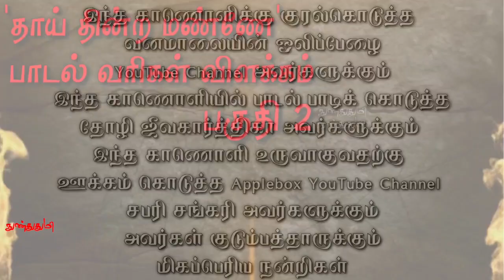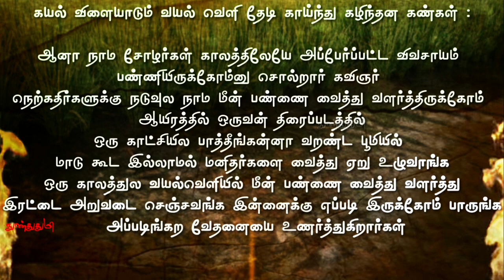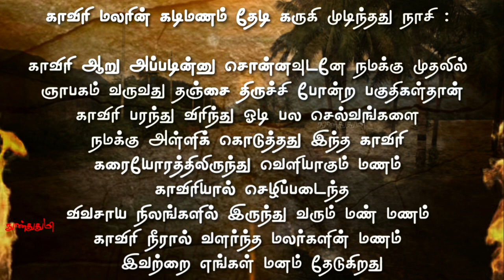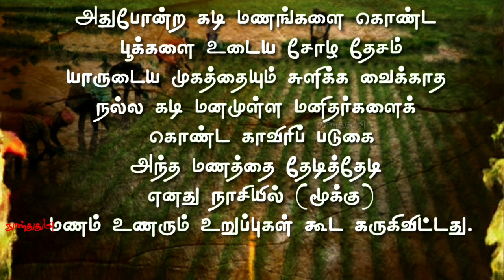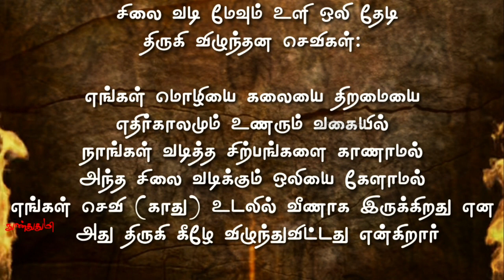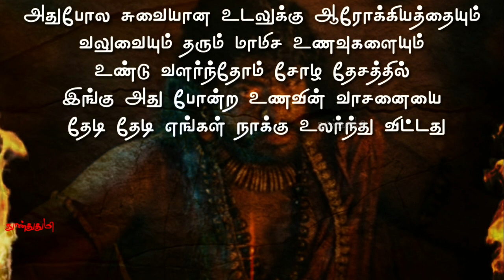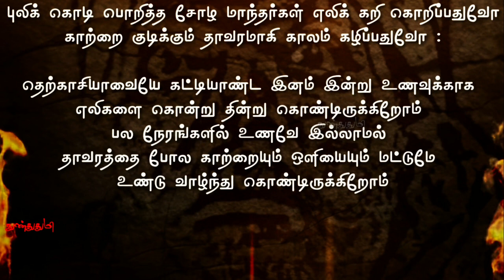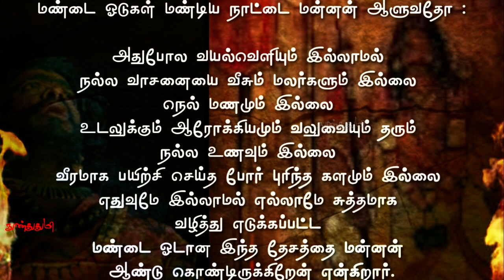Thaaithindra Mannae Lyrics Explain / தாய் தின்ற மண்ணே / @vanamaalilifestyle / நுண்துதுமி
ஆயிரத்தில்ஒருவன் தாய்தின்றமண்ணே
பாடல் வரிகள் விளக்கம் பகுதி3

2010 இல் பொங்கல் அன்று வெளியான திரு . பார்த்திபன்
திரு. கார்த்தி மற்றும் பலர் நடித்த
திரு. செல்வராகவன் இயக்கத்தில் உருவான திரு. ஜிவி பிரகாஷ்  இசையமைத்த
"ஆயிரத்தில் ஒருவன்" திரைப்படத்தில்
இடம் பெற்ற "தாய் தின்ற மண்ணே"
என்ற பாடலை கவிஞர் திரு வைரமுத்து அவர்கள் எழுதியிருப்பார்
சோழர்களின் சோகம்
அவர்களது
இன்றைய வாழ்க்கை முறையும்
அவலமும் பிரதிபலிக்கும்படி
அந்த பாடலில் அழகிய தமிழில்  எழுதியிருப்பார் என் சிற்றறிவுக்கு
எட்டிய வகையில் அந்த பாடலுக்கு விளக்கம் கூற முயற்சிக்கிறேன்

இவர்களுக்கும் இவர்கள் குடும்பத்தாருக்கும்
மிகப்பெரிய நன்றிகளை
தெரிவித்துக் கொள்கிறேன் நன்றி 🙏

Thanks To Voice Over This Video
வனமாலியின் ஒலிப்பேழை

Thanks To Mrs. Jeevakarthika
Sing Song

Thanks To
Apple Box YouTube Channel

திருமதி . ஜீவ கார்த்திகா அவர்கள்
பாடிய மற்றொரு காணொளி

#3 Thaaithindra Mannae Lyrics Explain Part2

fare use.

As per Article 307 :
Aayirathil oruvan Movie Images Videos

Images, Screenshot, Video clips
used in this video are ENTERTAINMENT Purpose Only.